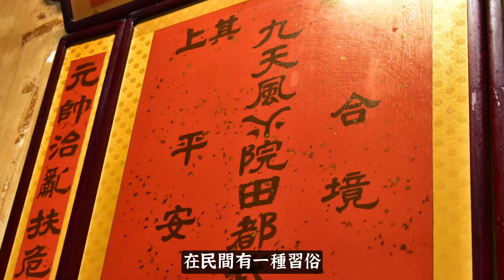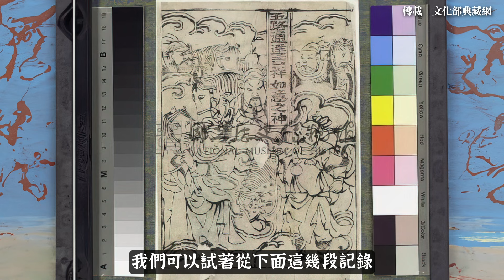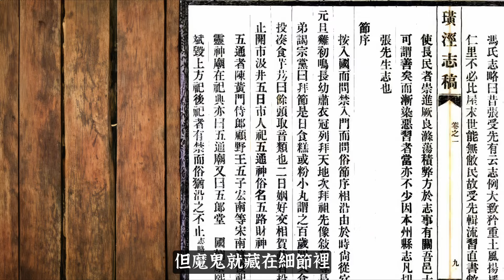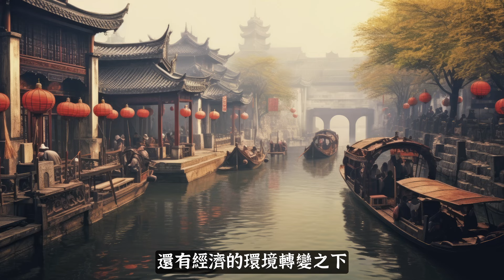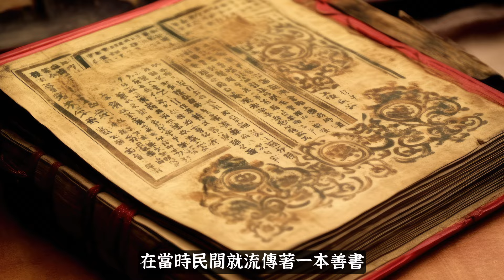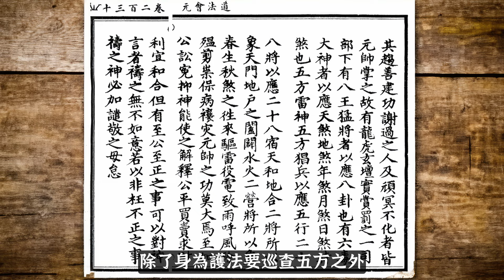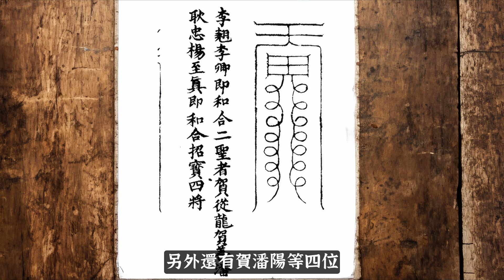五路財神竟源自邪祟，隱藏的祕密是什麼。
-參考資料-
Richard Von Glahn。左道 - 中國宗教文化中的神與魔。
董聖蘭，朱濤。從毀淫祠看中國社會轉型的內推力 - 以晚清蘇州上方山五通祠為中心。